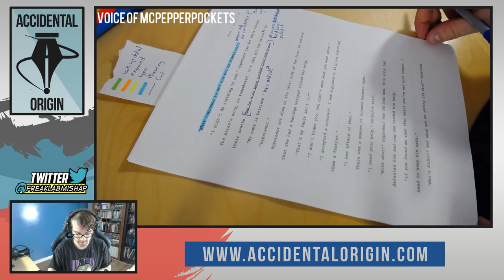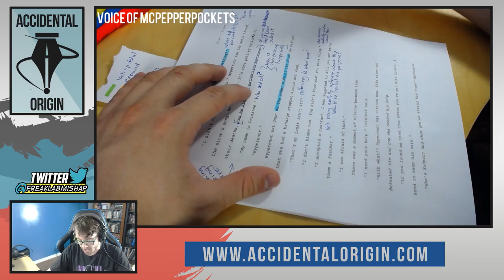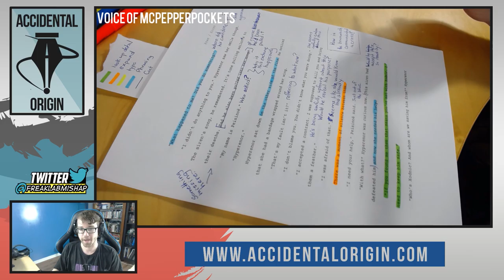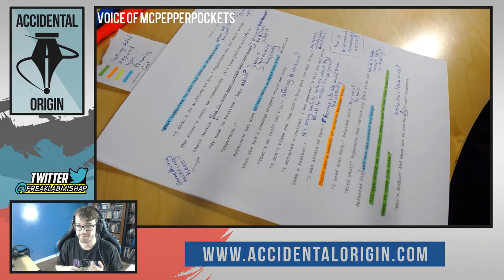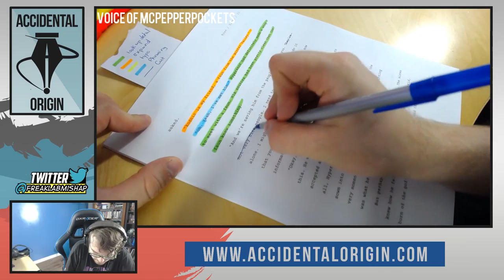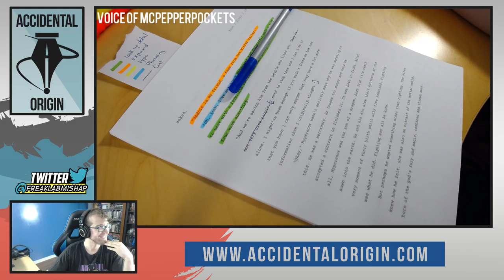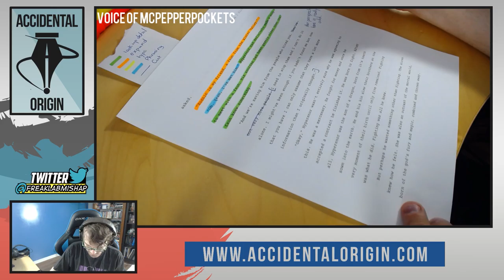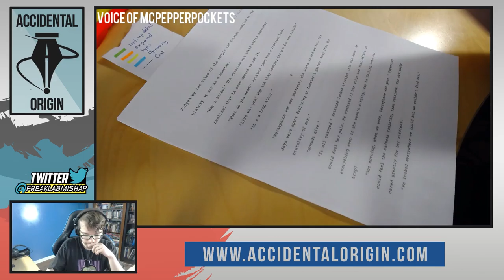Accidental Origin - Episode #11 (Part 2)